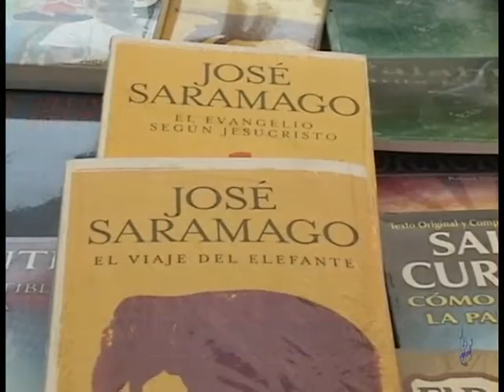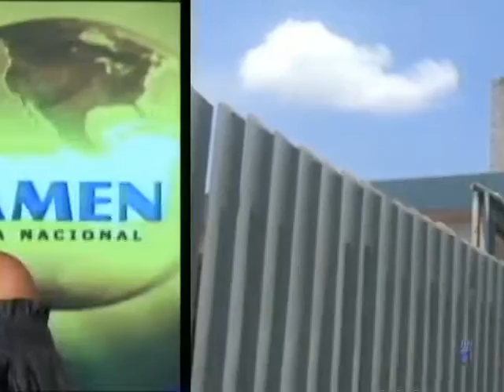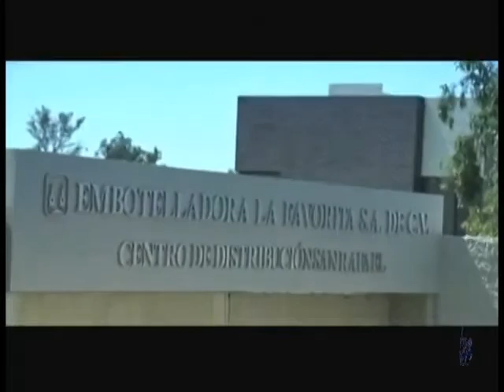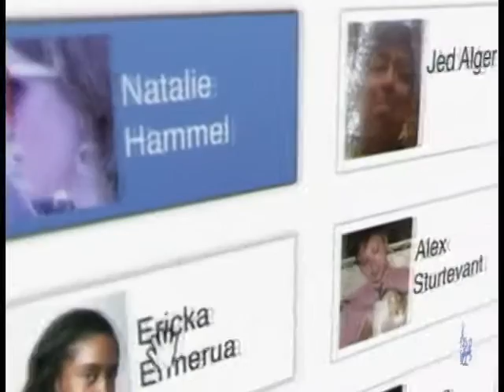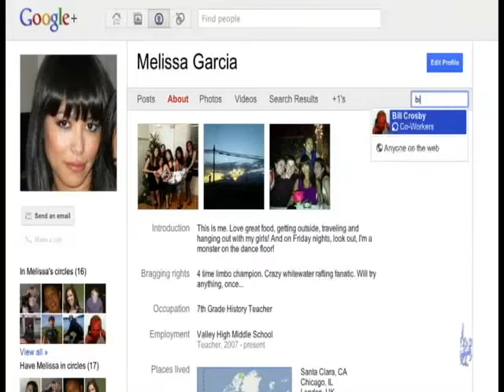Noticias 29 de junio